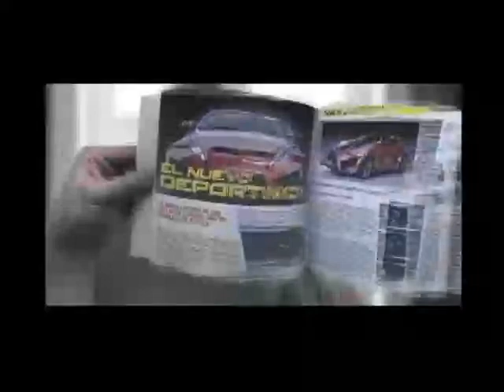20141028-CE1415/Cronicas de la Ciudad/San Lorenzo Tezonco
Cronicas de la Ciudad. San Lorenzo Tezonco. Invitados:Marco Antonio Diaz Uribe, Enrique Rodriguez, Dr. Agustin Rojas Vargas. Conduce: Alma Rangel . Fecha de emisión: 28 de octubre de 2014. Este y otros programas los puedes ver Producciones con fines educativos para secundarias técnicas en el Distrito Federal, México.